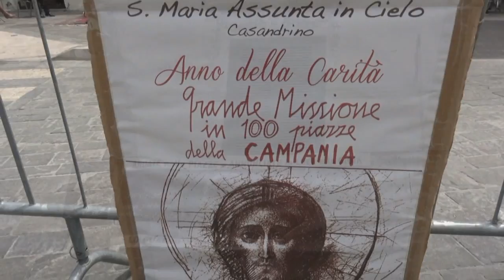Neocatecumenali Santuario Maria SS. Assunta in cielo (Madonna di Casandrino)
Neocatecumenali Santuario Maria SS. Assunta in cielo
Piazza Umberto (Casandrino)